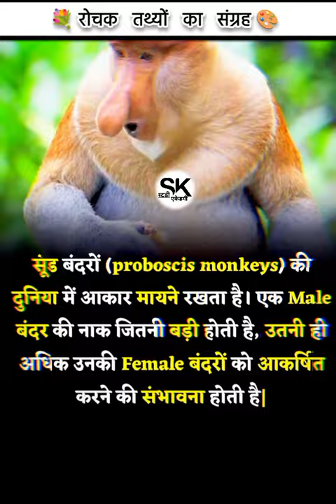सूंड बंदरों (proboscis monkeys) की दुनिया में आकार मायने रखता हैfacts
🌍Today–New–Amazing—Facts 😱🇮🇳🔴

सूंड बंदरों (proboscis monkeys) की दुनिया में आकार मायने रखता है। एक Male बंदर की नाक जितनी बड़ी होती है, उतनी ही अधिक उनकी Female बंदरों को आकर्षित करने की संभावना होती है।

Top Mind Blowing Facts
interesting Facts
Today Amazing Facts
Random Facts
Facts in Hindi about Space
random facts
all in facts
facts beast
space facts
amazing facts in hindi
latest facts
जनरल नॉलेज
General knowledge facts
Viral video ksksw1
Viral shorts
Viral short
Viral videos